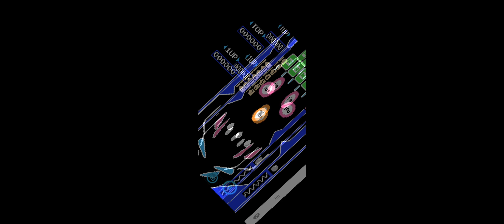PinBall Games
best android pinball games, top 5 inball android games, how to make a carboard inball machine at home, inball arcade : free pinball games,3d inball space cadet - high score, pinball game free online,Twin Bee NES 100% no damage,  twin bee (fc) laythrough, twin beee - nes full laythrough -no death, twin bee nes music 1, stol aircraft uc -1 twin bee,twinbee story the orginal cute 'em up!,twin bee 1985 games,Bomerman (FC), Bomerman laythrough, game boy advance longlay (086) classic NES series - bomerman,to 10 best bomerman games, to 5 best bomerman games,how to lay classic bomer legend android games, NES longlay{460}bomerman games,first erson bomerman,bomerman friends - final level 360 in single layer,how to download NES 64 in 1 Games APK in Android mobile, 64 in 1 game download nes pc, 4 games in 1 apk, nes pirated multi game catridge - 4-in-1, 4 in 1 nintendo games for android, let's play the 64 in 1 cartridge on the micro genius,(famicom), best nes games ever 64 in 1 game, king kong games, evolution of king kong games 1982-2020, king kong the game(ps2) The full game,king kong gameplay,NES Longplay [762] road fighter, fighting on the road in india, road rage, road rash early pre-relese demo, road fighter (FC), road fighter playthrough,road fighter (nes),how to play road fighter game, Arcade gsme, roayal road fighter,MXS longplay [091]road fighter,Subway Surfers Games,  Temple Run 2 Games, Hill Climb Racing Games, Unicorn Dash Games, Jungle Adventure Games,Bike Racing 3D Games,  Ninja warrior Games, Temple Run Games, Tennis 3D Games, Fruit Ninja, Jungle Adventure , 1945 Air Force, Pubg games,  FUBG game videos, play games,  Aladdin ,NES games,  best android games,  tv video games,  Japanese games,  kids games,kids videos,  NES games,  android top 100 games,  tv video games,  popeye the sailor man, funny videos,  plaster of Paris videos,  travel videos,  India travel videos,  pop videos, tadepalli44 , 1980 games,  1982 games,  1988 games,  2000 games,subway surfers, Temple run,  GTA Vice City,

Game name:- PinBall